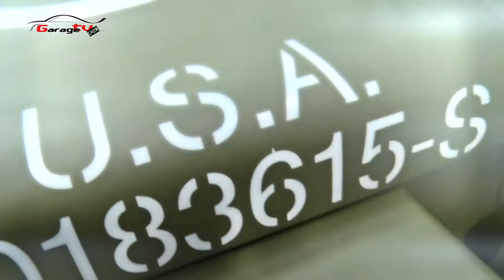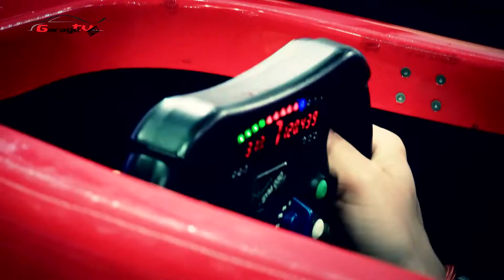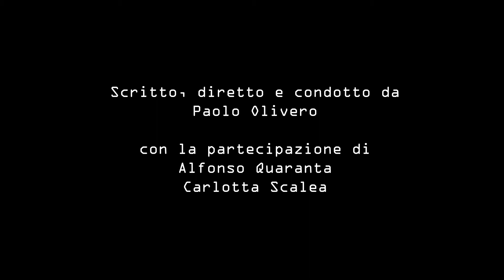33^ edizione Automotoretrò e Automoto Racing - 2015 - GTV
GarageTV - Perchè Guidare è anche un Divertimento !

Si è tenuta il 13-14-15 Febbraio la 33^ edizione di Automotoretrò, le più belle auto d'epoca radunate dentro Lingotto Fiere a Torino.
Inoltre un padiglione dedicato al tuning e alle corse Automoto Racing.